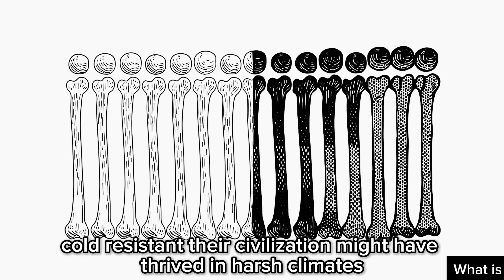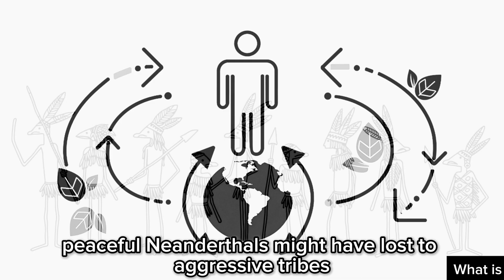🦴 What If Neanderthals Had Won in History?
What If Neanderthals Had Won? | Alternate History Documentary

Imagine a world where Neanderthals, not humans, became Earth’s dominant species. Would we have cities of stone and bone? A peaceful society without war? Or would technology look completely different? Dive into this mind-blowing alternate history based on real science!

🔍 In This Video:
- Neanderthal Superiority: Why their muscular bodies & ice-age adaptations could have made them rulers of prehistoric Europe ❄️💪
- Stone Age 2.0: How their advanced stone tools might have evolved into bone gears, glacier cities & steam power ⚙️🏔️
- Culture Without War: A society built on tribal bonds, shamanic rituals & bear cults—no empires, just survival 🐺🔥
- Human Extinction? What would’ve happened if Homo sapiens migrated into their world—assimilation or annihilation? ⚔️🧬
- The Big Question: Would a Neanderthal civilization ever reach space… or was their path destined to be closer to nature? 🌌

📌 Why You Should Watch:
- Based on real paleontology & genetics (not just sci-fi!)
- Stunning alternate-history scenarios you’ve never considered
- No clichés—this isn’t "cavemen vs humans," but a deep what-if exploration
- Stickman visuals make complex science easy & fun to understand

🔥 Keywords for Search & Discovery:
Neanderthals vs humans, alternate history, prehistoric civilization, what if Neanderthals survived, ice age technology, ancient human species, anthropology documentary, stone age inventions, Homo sapiens vs Neanderthals, evolution of man, prehistoric war, lost human history, Neanderthal culture, ancient Europe, paleontology theories

💬 What’s your take? Could Neanderthals have built a better world? Or are we the lucky ones? 👇